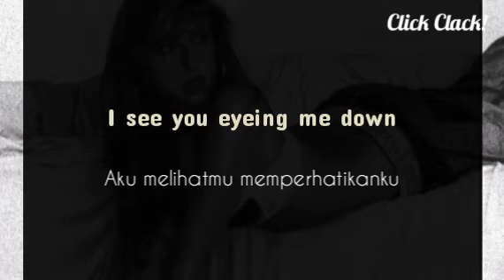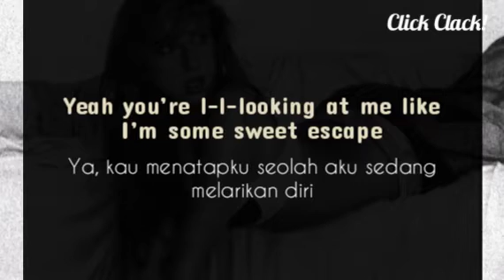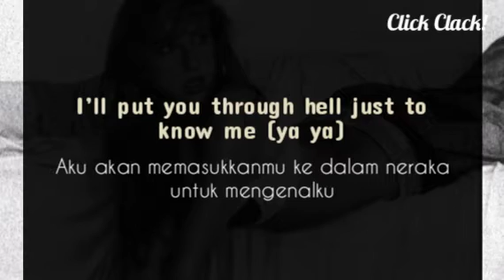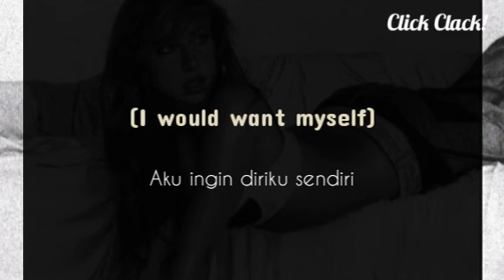Tate McRae - Greedy (Lirik)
Artis: Tate McRae
Dirilis: 2023
Album: Think Later
Genre: Pop

Ini adalah lirik lagu dan terjemahannya ke dalam bahasa Indonesia dari Tate McRae yang berjudul Greedy.